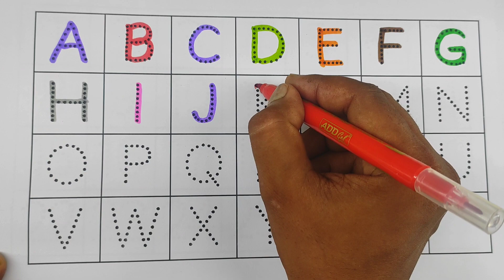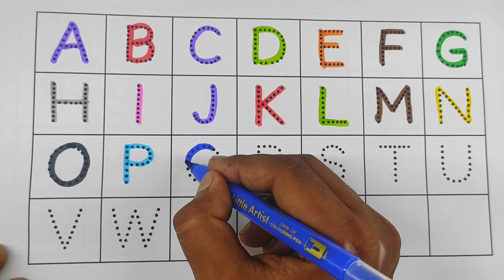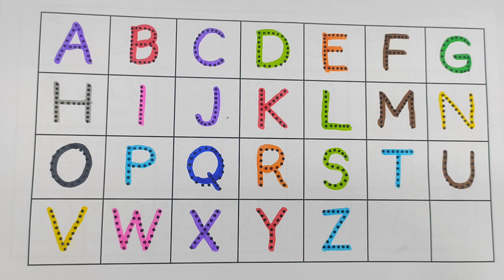a for apple b for ball,a for apple b for ball c for cat,a se anar,abcd, a to z english alphabets